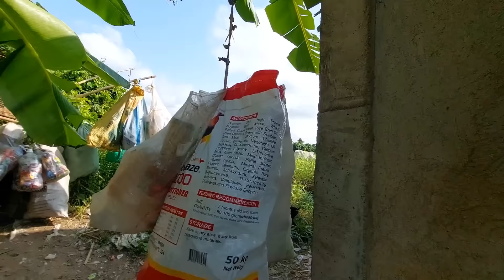ANO ANG PABORITONG INUMIN? || RITZ VLOG